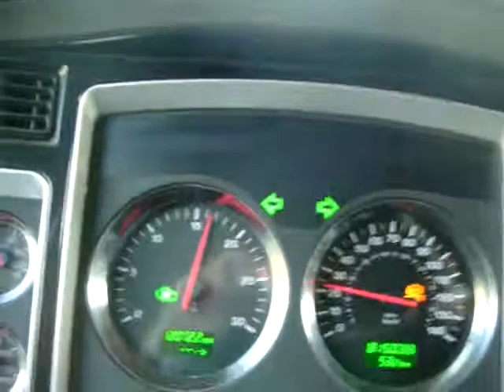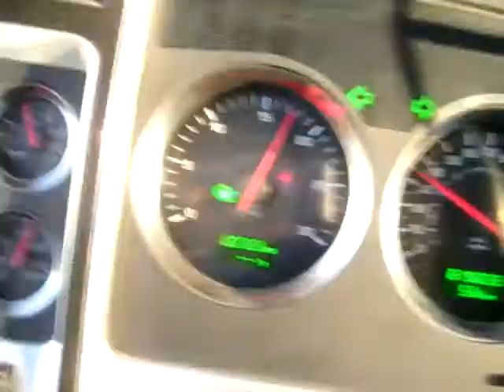Riding on Road 175 near Km 194 (sb), Québec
you probably recognize this green Kenworth T800, this one is a 2006, always a Cat C-13 & a 10 speed, this time its a B-train loaded whit aluminum, it weight 80,000. This was recorded in The Parc des Laurentides on 20/10/10

here a picture of the twin of my truck & trailer